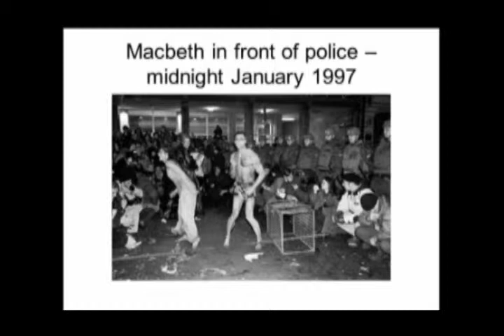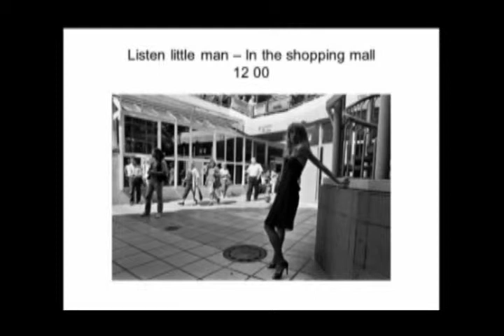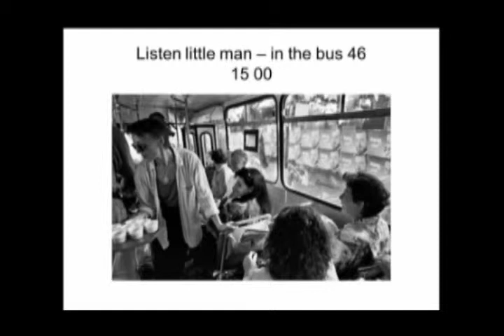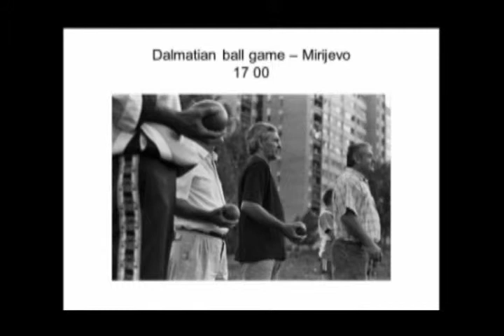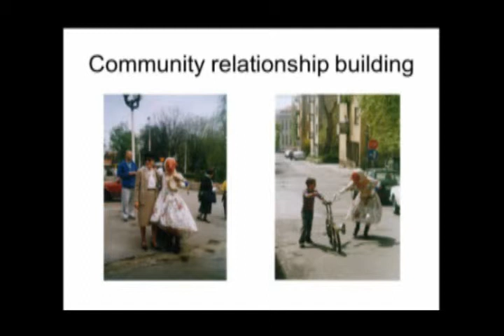prof. Milena Dragicevic Sesic, PhD :: Belgrade - implicite cultural policies - Part 2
Belgrade - implicite cultural policies
Community art projects within memory politics - mobile theaters

prof. Milena Dragicevic Sesic, PhD, former Rector of University of Arts in

Belgrade, now Head of UNESCO Chair in Interculturalism, Art Management and

Mediation, professor of Cultural Policy & Cultural Management, Cultural

studies, Media studies.
Commandeur dans l`Ordre des Palmes Academiques, 2002. (Ministere de

l`Education Nationale, France).
Member of National Council for Science and Technology (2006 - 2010).
President of the Cultural Policy Research Award, 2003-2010 (European Cultural

Foundation, Amsterdam). President, now Member of the Board of the European

Diploma in Cultural Project Management (Foundation Marcel Hicter, Bruxelles).

Member of Executive Committee IUC Dubrovnik. Member of Art & Culture Subboard

of OSI (Soros network). Former ENCATC and ELIA Board Member. Advisor to the

Minister of Culture Republic of Serbia (2007-8)